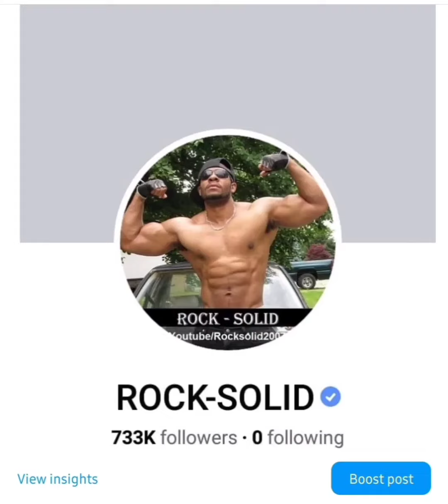Erickson Lubin vs Jesus Ramos - Robbery?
Fight  Reaction